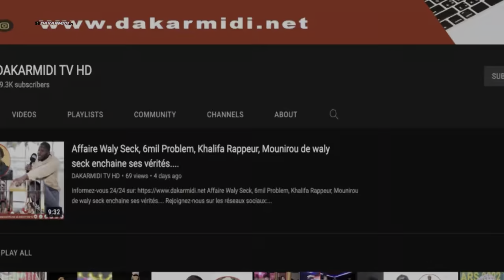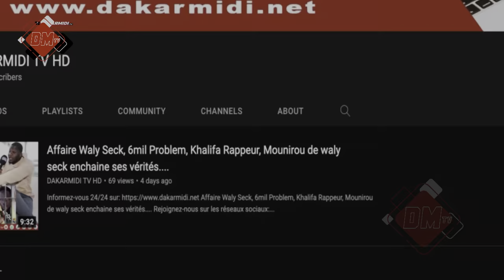Hé🚨 Can 2024 presidentiel 2024 :Le jeune Mara Cheikh ''borom casse yi'' fait des révélations......